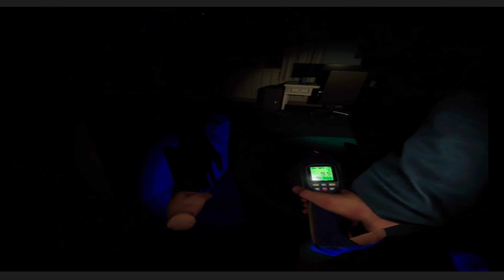Phasmophobia in VR is NEXT LEVEL!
I did some ghost hunting in Phasmophobia with some randoms. It was SPOOKY!

VR HORROR